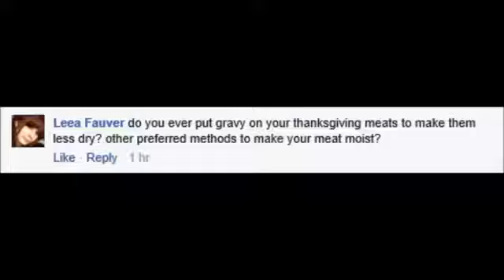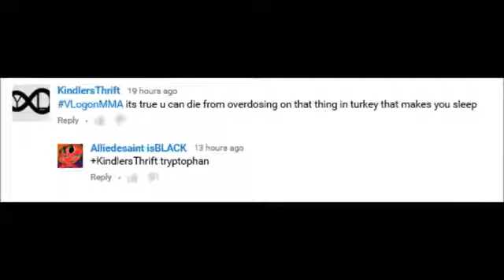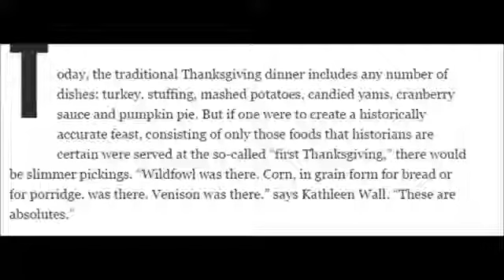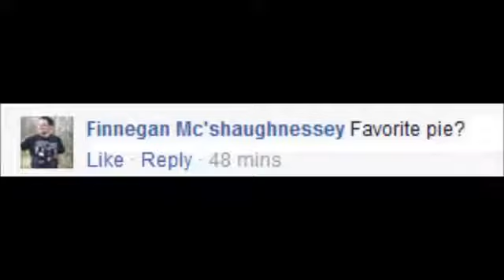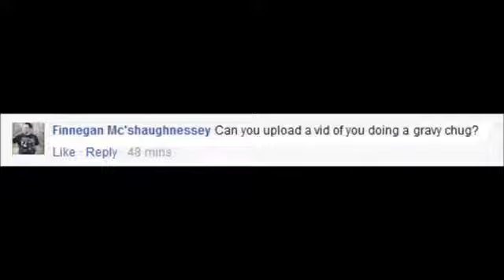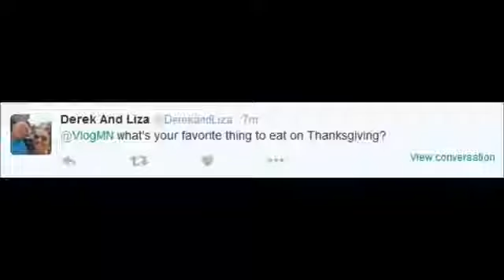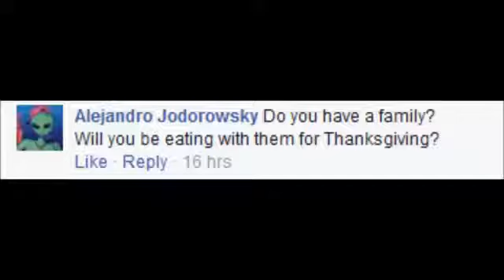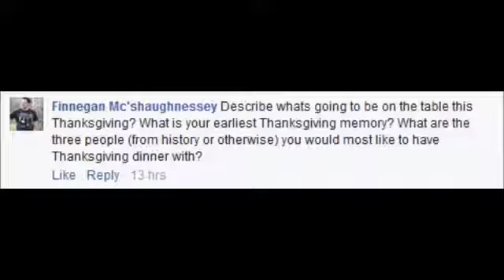Question And Answer 09 Thanksgiving Q&A 02